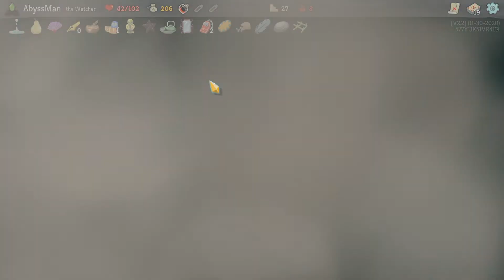Slay The Spire The Watcher Ascension 8 Attempt 5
Question Of The Day: Do You Prefer Breakfast And Lunch or Brunch?